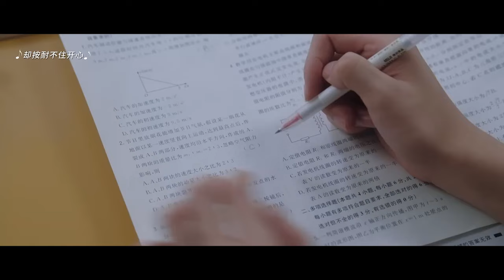桑稚裝網戀失戀傷心不已，段嘉許瘋狂吃醋卻不知道她說的老男友就是他【偷偷藏不住 Hidden Love】